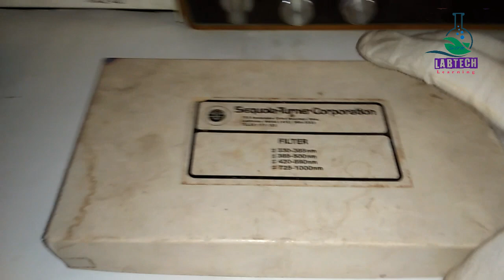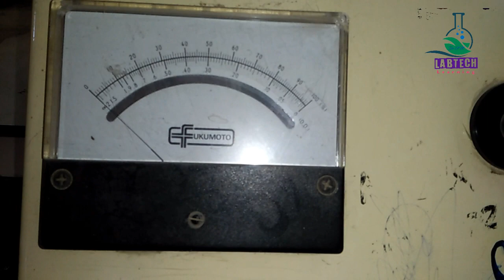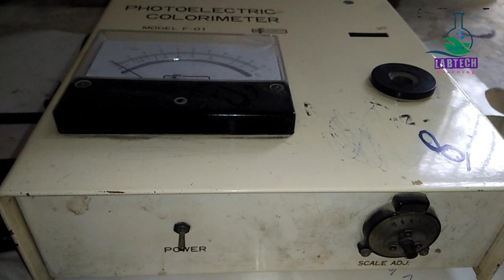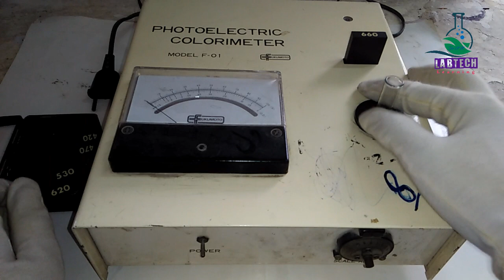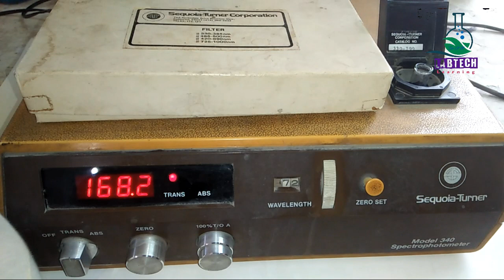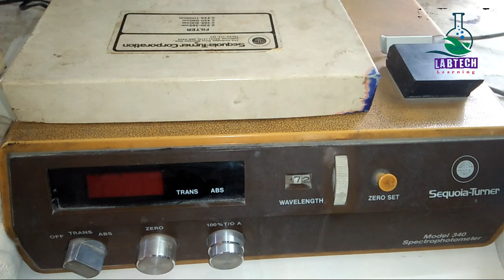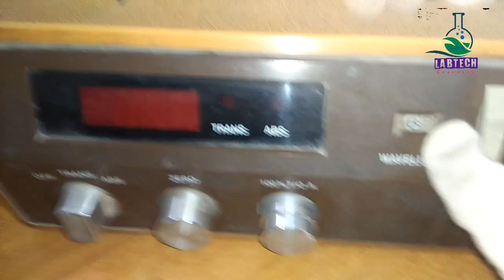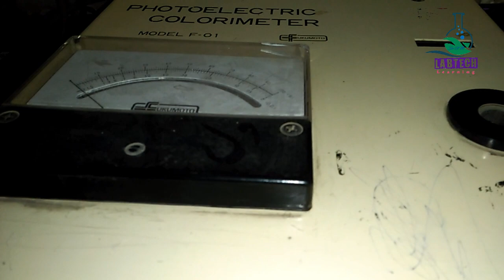photoelectric Colorimeter & Spectronic difference|parts|Uses|structure|test|how to operate